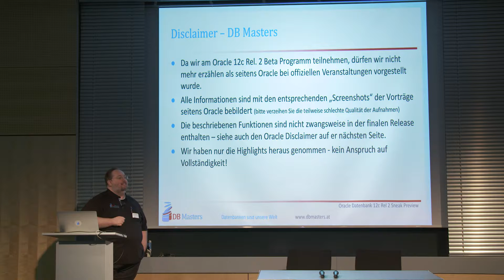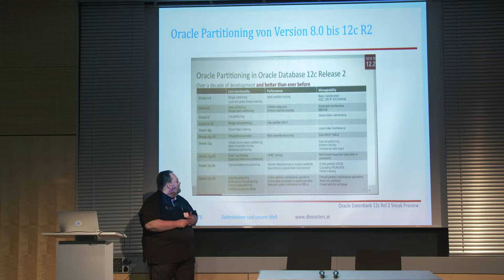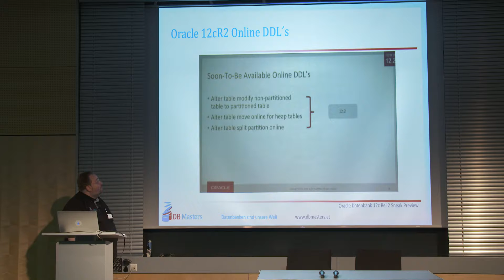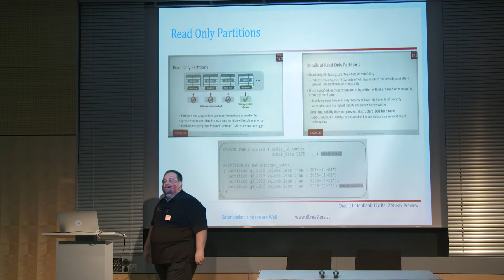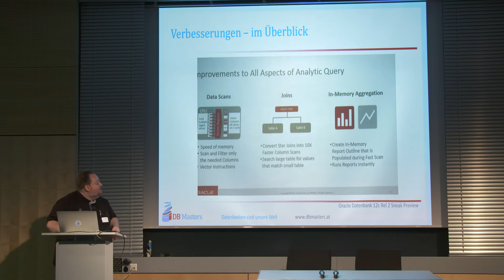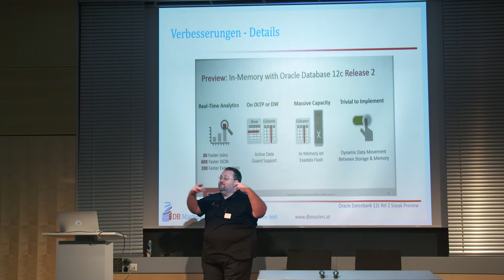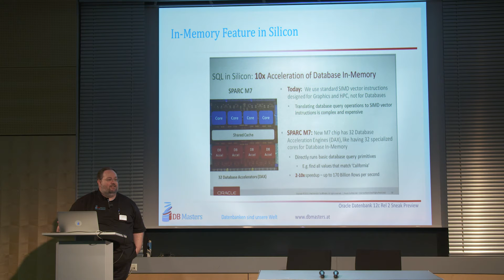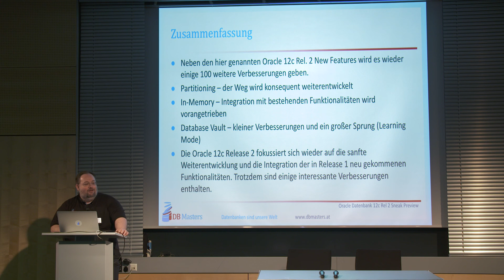Oracle 12c Rel 2 Sneak Preview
Ein kleiner Ausblick auf die Oracle 12c Release 2 - mit Informationen von der Oracle OpenWorld 2015 und der DOAG Konferenz 2015.